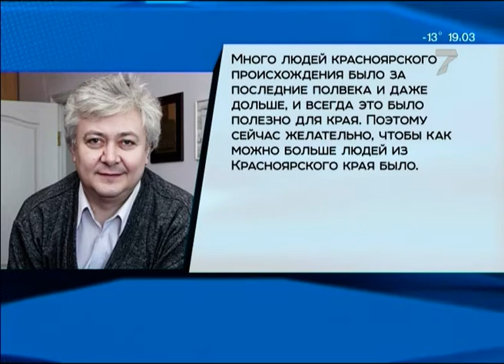Михаил Мишустин представит обновлённый состав правительства страны.